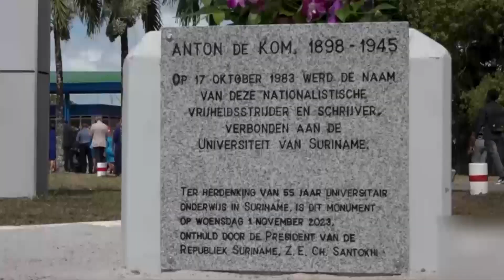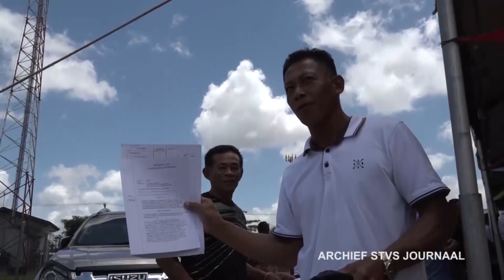NYUNSU 1 NOV. 2023